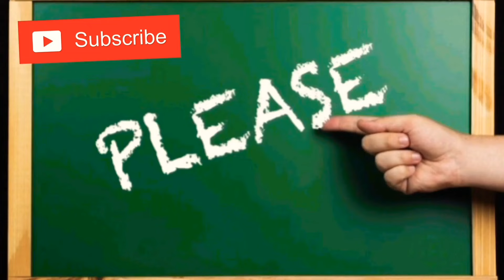ഗർജൻ സിംഹത്തിന്റെ നുണ പറച്ചിൽ |മലയാളം കഥകൾ | Malayalam Fairytales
Lots of Moral stories and Amazing characters are here to entertain you